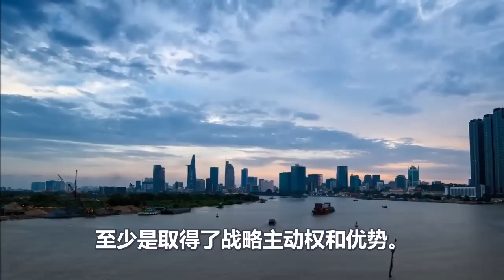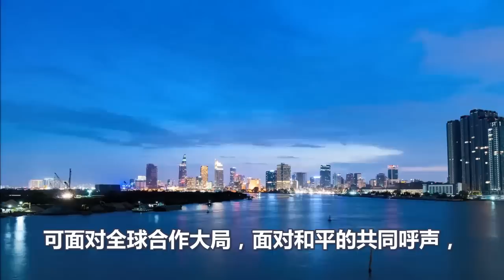炸裂、中国三招阳谋、让美国心态崩溃、